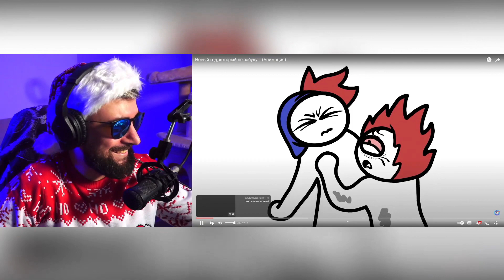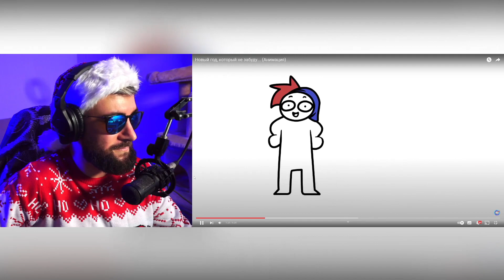Новый год, который не забуду... (Анимация) ► ZAKATOON (Анимация Закатун) | Реакция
Новый год, который не забуду... (Анимация) ► ZAKATOON (Анимация Закатун)